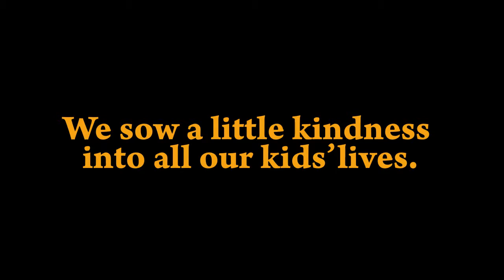Dova Foundation Projects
We sow a little kindness into all our kids’ lives.